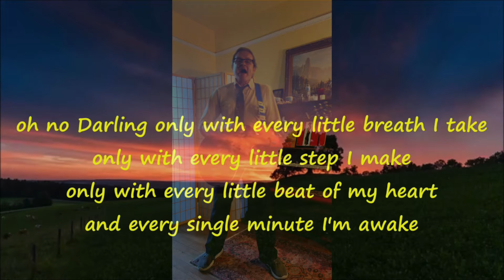TIME TRAVELER'S TURNTABLE #17: "Every Breath I Take" - A Salute to Gene Pitney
Gene Pitney was a consummate vocalist and songwriter who brought depth to simple pop songs. He wrote choice cuts for Rick Nelson (“Hello Mary Lou”), Roy Orbison, Bobby Vee, and (famously) “He’s a Rebel” for The Crystals. I compare Gene to Bryan Ferry as both men have powerful and unique vocal techniques that seize ownership of any song or style. I also compare Gene to Harry Nilsson because they both wrote songs for other artists but also had hit records doing songs they didn’t write.

In the USA, Gene's popularity spanned from 1961 to 1968, but he continued to draw British and European audiences, particularly for his Italian language records (I’m a big fan of “Lei Mi Aspatta," which could've been covered by Roxy Music). Gene's career intersected with Burt Bacharach, George Jones, The Rolling Stones, and other notables, and he kept touring literally till the day he died in 2006.

“Every Breath I Take” (written by Goffin/King) is from Gene’s early canon. He was transitioning from a doo-wop style into orchestral pop, somewhat prescient to Phil Spector’s “Wall of Sound.” The single was released internationally in 1961, peaking at #42. In the 80s it caught my ear when I went through a “GP discovery phase" (I went for a John Lennon flair in my arrangement). Another GP “deep cut” I recommend is “Somewhere in the Country,” a densely orchestrated goth-folk-pop track akin to early Bee Gees.

TIME TRAVELER’S TURNTABLE is a journal of my enduring (sometimes madcap) experiences as an entertainer and singer-songwriter + tales about the remarkable artists and the music that’s given us so much. Do you support what I'm doing? Please contact me to do an online concert --which includes a Monkees tribute set--and/or drop something into the tip jar PayPal.Me/johnnyjblair and/or become a Patreon patron …and please subscribe to my Youtube channel! (Thank you so much). Cheers!